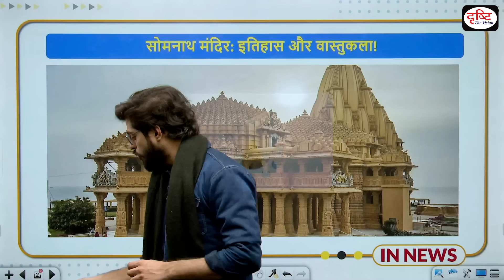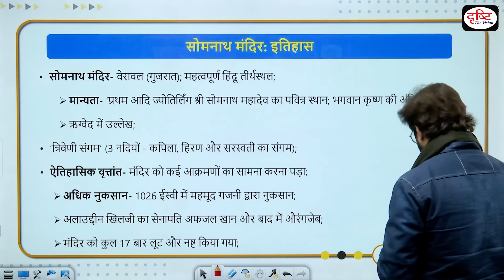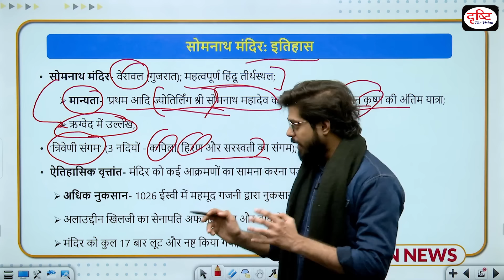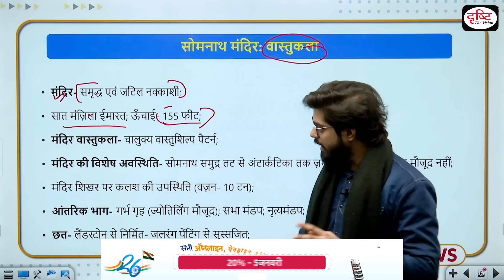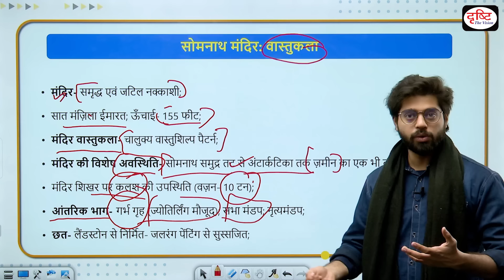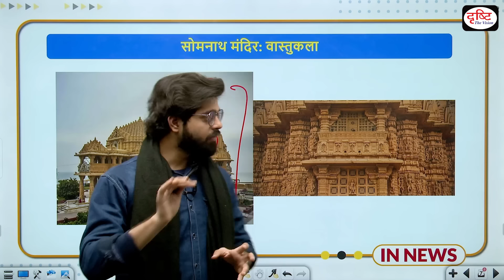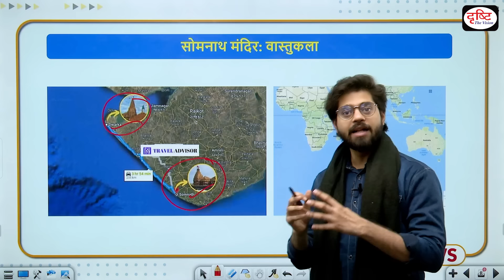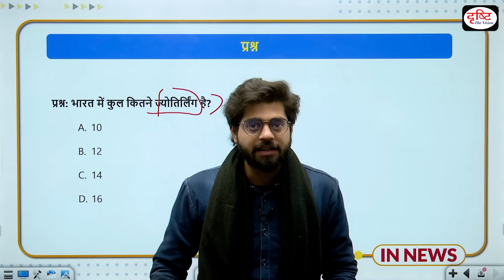Somnath: A brief history of the temple | InNews | Drishti IAS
Pakistan carried out a series of deadly military strikes on what it said were separatist militant hideouts inside Iran, in the latest incident across their shared border that has sent tensions between the two neighbors soaring. The new strikes mean both Pakistan and Iran have now taken the extraordinary step of attacking militants on each other’s soil this week at a time of expanding conflict in the Middle East and wider region..

1. Videos by Dr. Vikas Divyakriti

2. Concept Talk- By Dr. Vikas Divyakirti